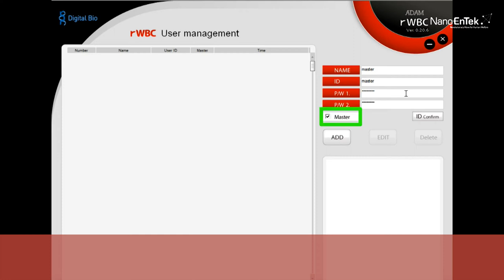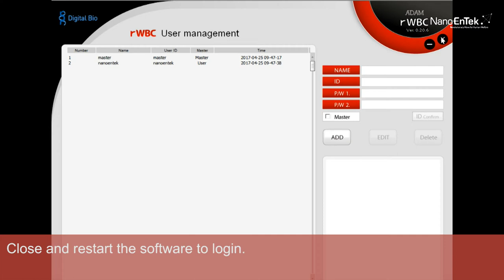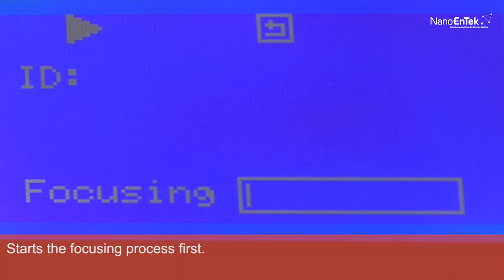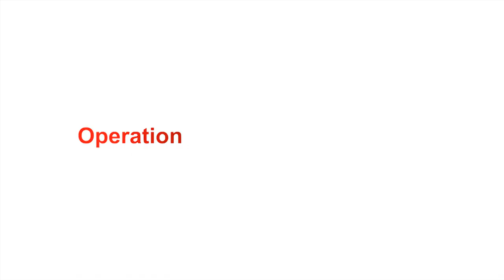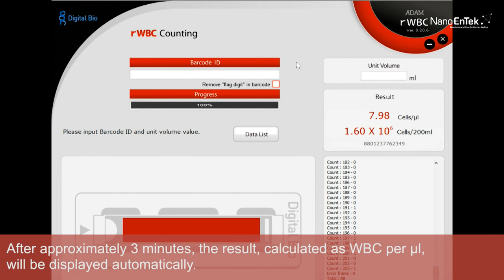ADAM-rWBC Training Video